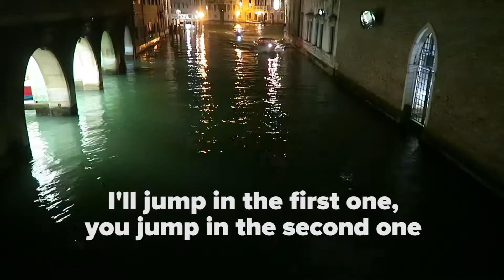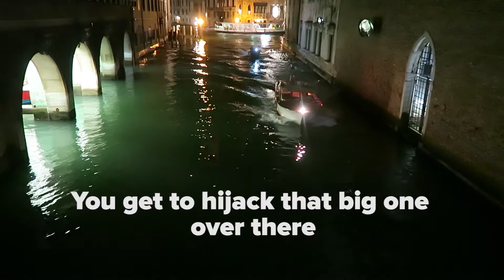Venice and Verona | Study Abroad Vlog 4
Ciao! Here is my travel vlog for my study abroad experience in Verona and Venice. We rode on gondolas, ate tons of gelato, and walked the daily farmers markets in the plazas.

While Venice is one of the known must-sees of Italy, Verona was a quaint town that was different from the crowded alleyways of Venice, yet awesome in its own way.

Next up is Rome, where I will be for 2 weeks. Make sure to watch out for the next episode where I'll be showing you all what I saw and did during my first week in Rome!